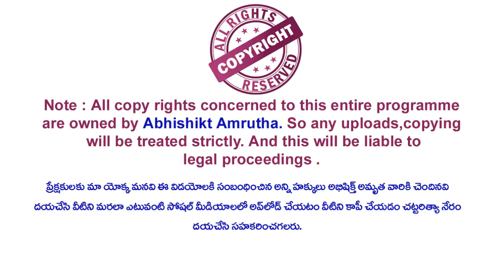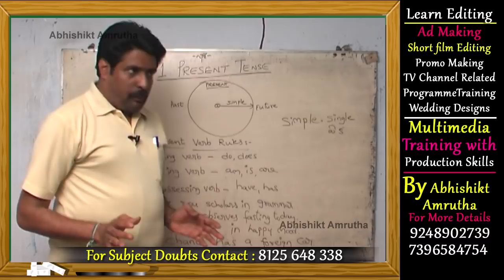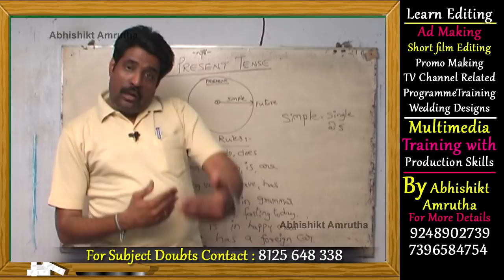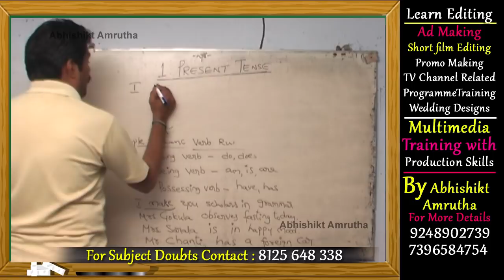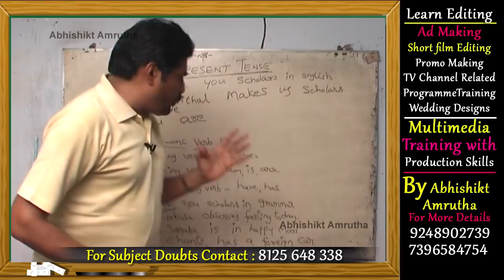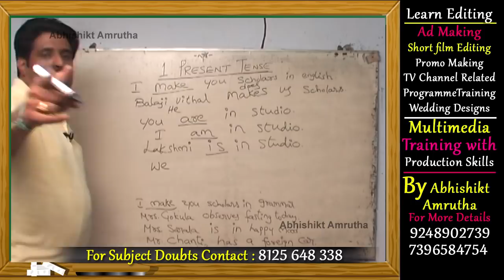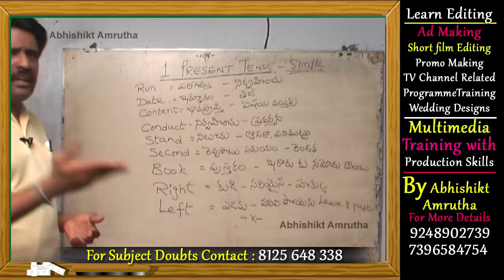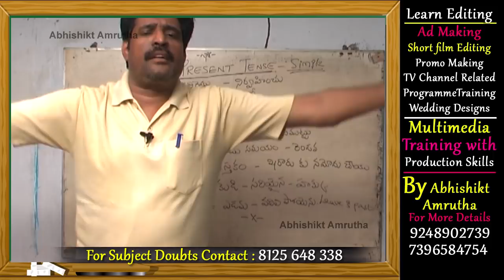Spoken English Classes In Telugu Episode 46